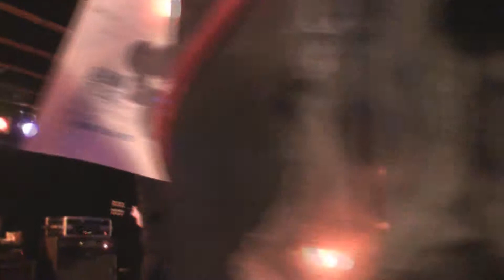Mad Solution - Nautical Disaster (Tragically Hip) - Niagara Hotel - Lockport, NY - 10/27/2012